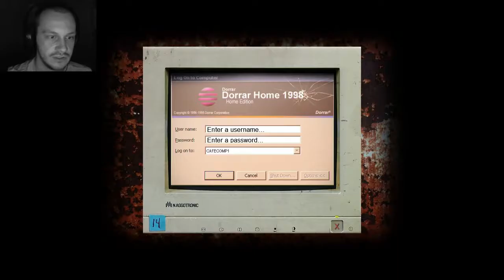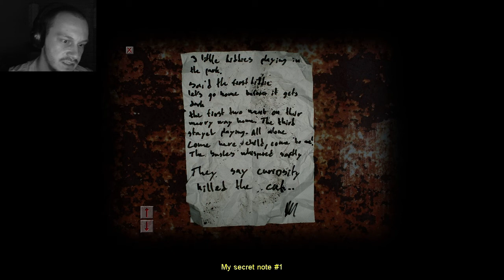Cry of Fear #002 | Der Alptraum beginnt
► Wir freuen uns sehr über Feedback, Bewertung und Kommentare! ♥

In Cry of Fear spielt ihr den jungen Simon, der nach einem Autounfall an einem unbekannten Ort aufwacht. Er weiß nicht wo er ist und wie er dort hingekommen ist. Als er dann eine mysteriöse SMS erhält, nehmen die Dinge eine verstörende Wendung.

Gespielt von: DeeSims
Entwickler: Team Psykskallar
Release: 2008
Plattform: PC, Windows
Genre: Horror, Shooter